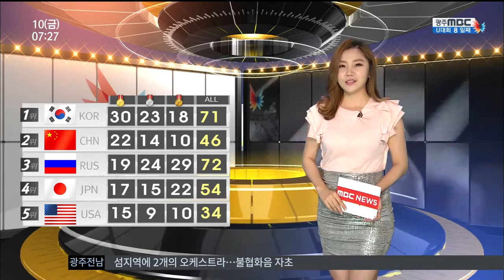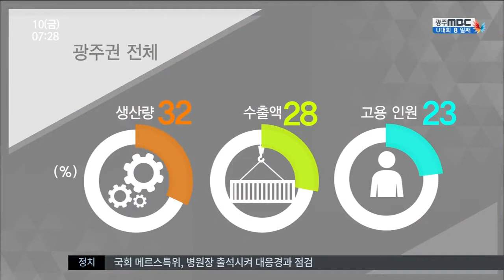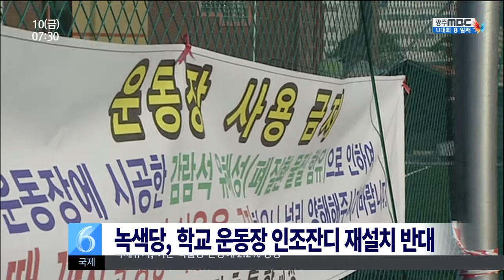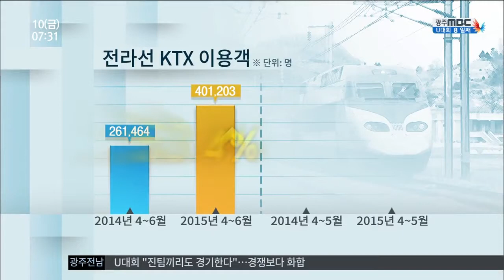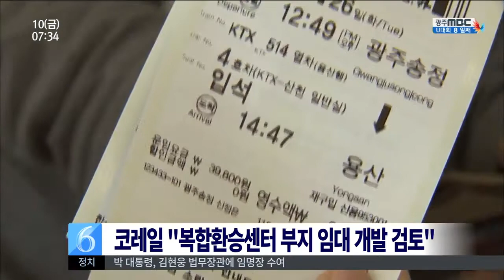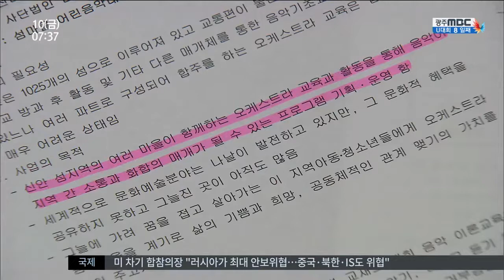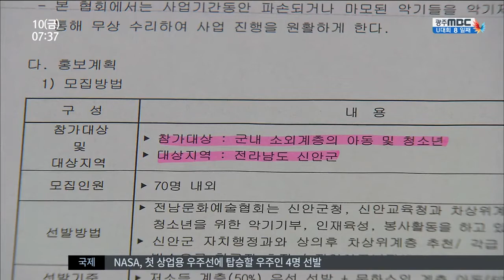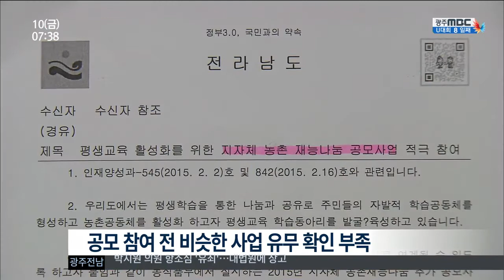[뉴스투데이]뉴스투데이 다시보기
탈락해도 진 팀들끼리 승부를 겨루는
U대회의 독특한 경기 방식이 시작되면서
경쟁보다 화합의 정신이 새삼 주목받고
있습니다.

유니버시아드 대회에 출전중인
육상 김국영 선수가 남자 100미터 달리기에서
5년만에 한국신기록을 수립했습니다.

32년된 노후산단인 광주 하남산단이
정부 지원을 통해 혁신산단으로 재탄생합니다.

광주지역 일선 학교에서
촌지나 찬조문화가
상당 부분 사라진 것으로 조사됐습니다.